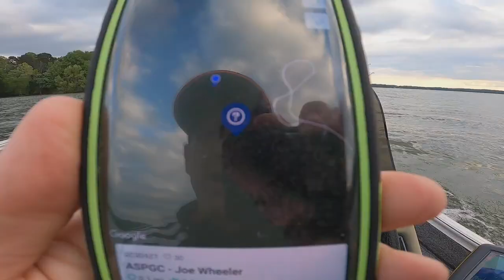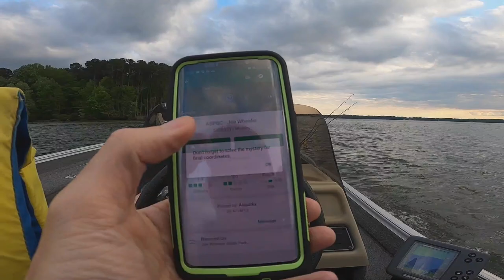Joe Wheeler State Park Vacation Part 2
Joe Wheeler State Park is a great place to Vacation. This is Part 2 of Vacation our family took while staying at the hotel. We Fish, Boat ride, Bike, and Geocache. ENJOY THE ADVENTURE!